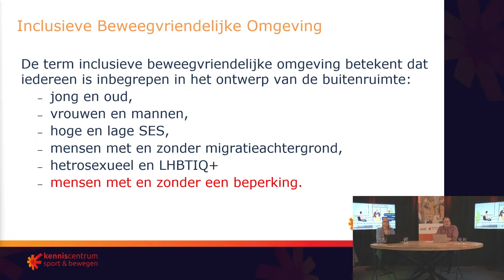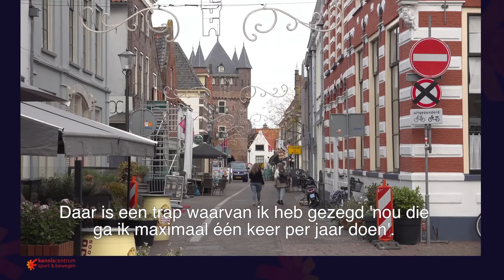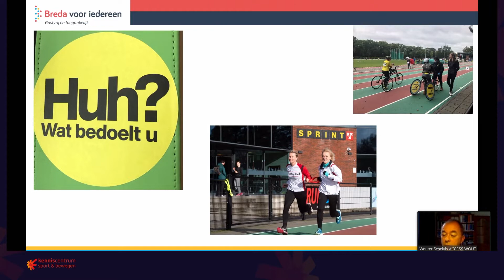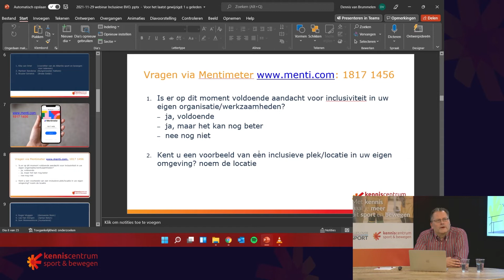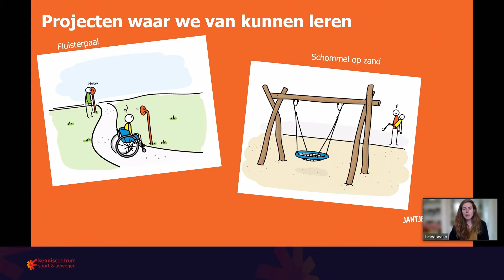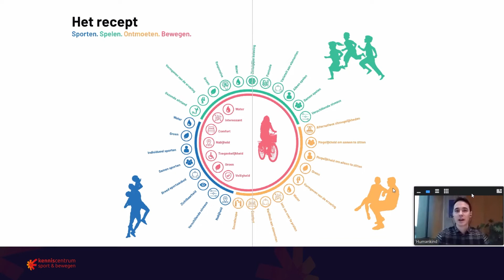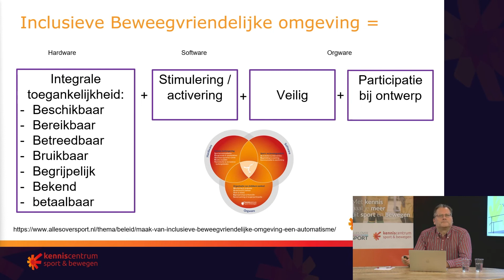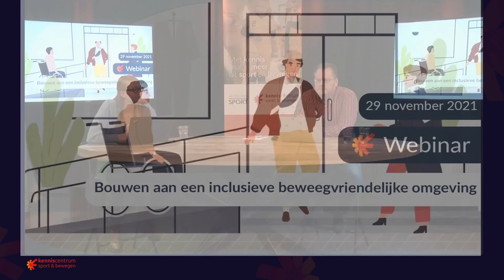Replay: webinar 'Bouwen aan een inclusieve beweegvriendelijke omgeving' (29 november 2021)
De term ‘inclusieve beweegvriendelijke omgeving’ betekent dat de behoeften van iedereen zijn inbegrepen in het ontwerp van de buitenruimte. Dat wil zeggen: zelfstandig toegankelijk voor iedereen, onafhankelijk van iemands leeftijd, geslacht, gender, seksualiteit, sociaaleconomische status of eventuele beperking.  Maar wat komt daar bij kijken? Tijdens dit webinar spreken we mensen uit de praktijk en beleid.